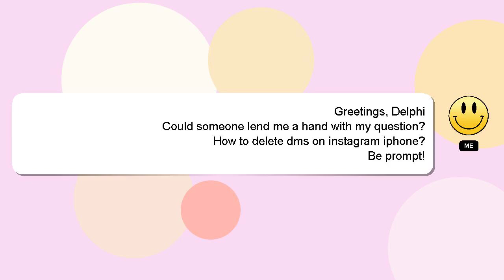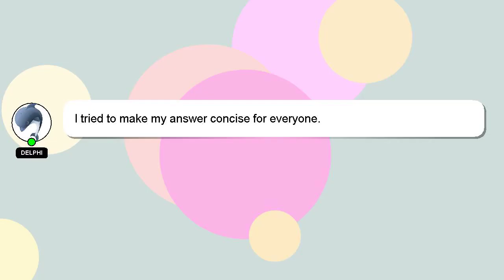How to delete dms on instagram iphone?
A quick introduction about me, Greetings, my name is Delphi. I am here to assist you in getting the answers you need. - How to delete dms on instagram iphone?

If you have specific questions that need answers, please don't hesitate to comment or chat with me. Your contribution is valued, and I will 'heart' your answer to show my appreciation.

*2 What we are experimenting :*